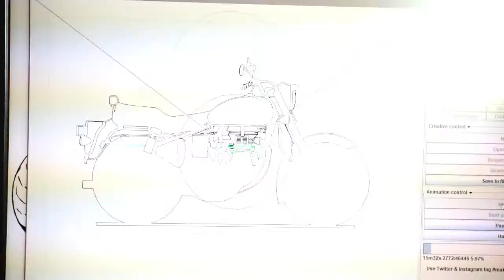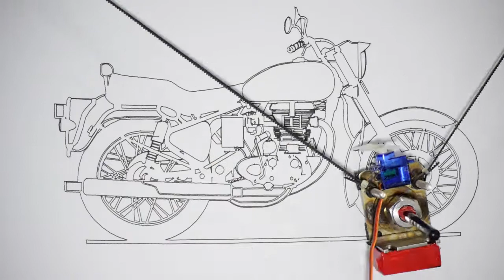Royal Enfield Polargraph drawing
The XY plotter has a two axis control and a special mechanism to raise and lower the pen. Each axis is powered and driven by using an Arduino compactable driver A4988. The plotter works more efficiently, which is used to recording or plotting two dimensional data on a rectangular coordinate system.